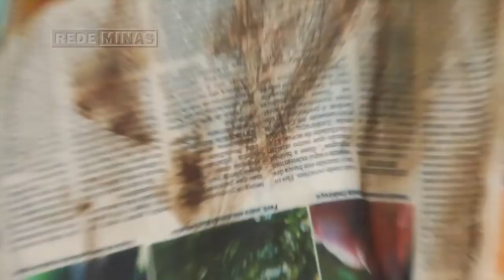O clipe do vilão Capa - Dango Balango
Hoje é sexta-feira 13, de lua cheia ainda por cima (há 20 anos os acontecimentos não se coincidiam), e o vilão mais "destemível" de todos, o Capa, do Dango Balango, está eufórico. Ele disse que se não postássemos esse vídeo hoje, o azar se espalharia. Não poderíamos nos arriscar com o fulano de tal, então aqui está o clipe do Capa, "La Copla del Capa". Também, não resistimos à música do John Ulhoa, do Pato Fu, e à letra de José Adolfo Moura.